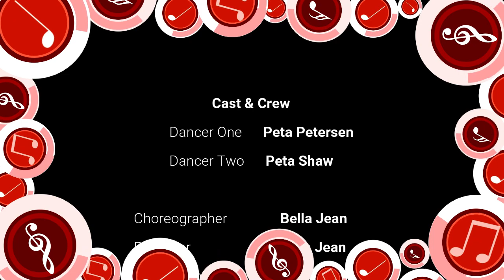Battle of the Bands - Term 3/2021 - Chair Sass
Bella Dance Affairs "Battle of the Bands" Chair Sass - Boy Band - 18th September 21

At Bella Dance Affairs we can also help you to step out on your own and create a Solo this is a very invigorating moment in a dancers life and we have the best program to help anyone achieve this.

Choreographed by Bella Jean
Taught by Peta Shaw

Category
Entertainment
License
Standard YouTube License
Music
"Tearin' Up My Heart" *NSYNC